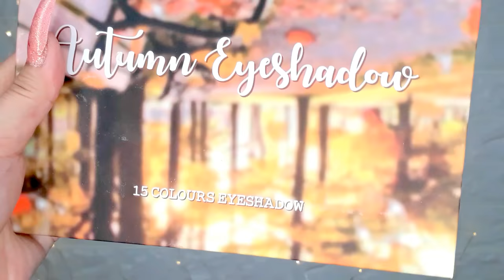DIY TIME: Background Wall, 3D BRICK STONE WALL STICKER REVIEW + DEMO 😁💕👌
Hi Everyone! PASUKAN NA 🤘 Heres My Video about DIY TIME: Background Wall, 3D BRICK STONE WALL STICKER REVIEW + DEMO 😁💕👌 I hope you like this video.🤗🤗  Lets Spread LOVE 💕💖☕💖

Lazada Taobao Collection Brick Stone 3d Walpaper 182.00 each 5 pcs

Work Hard, Pursue you Dreams cause Dreams do come true..❤❤❤☄

Be Part of My Family..🤗🤗